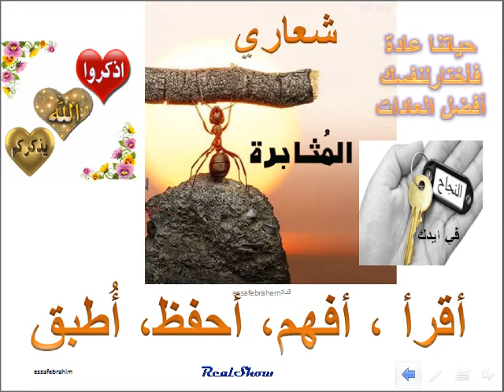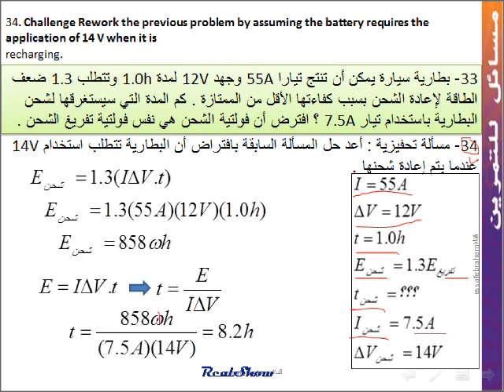فيزياء توفير الطاقة الكهربائية مسائل( القسم 2- 16) 34- 16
الوحدة16 التيار الطكهربائي electric curren
القسم 2-16 استخدام الطاقة الكهربائية Electrical energy use
34- مسألة تحفيزية : أعد حل المسألة السابقة بافتراض أن البطارية تتطلب استخدام 14V عندما يتم إعادة شحنها .
34. Challenge Rework the previous problem by assuming the battery requires the application of 14 V when it is
recharging.